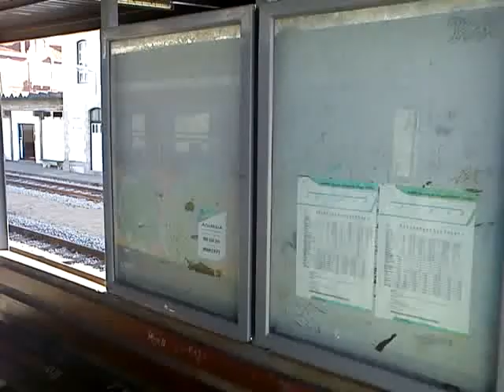Vouguinha 10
Viagem de comboio na Linha do Vouga
Ferrovia de Bitola Estreita